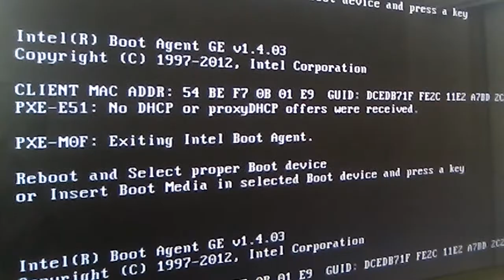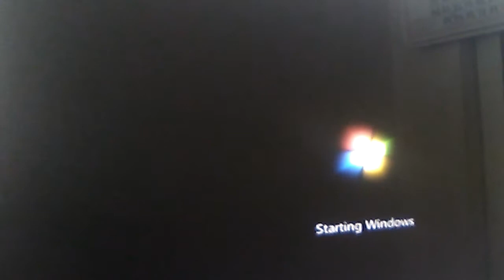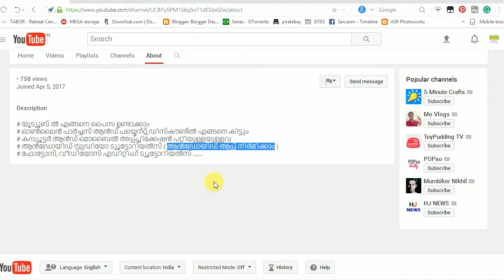Reboot and select proper boot device: Fix for Windows XP, Vista, 7, 8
First, you have to restart or click alt+clr+delete

then the system display comes, and you have to wait to see until blue screen displays.

in blue display u may see bios setting and other three options and its shortcut on side of screen. in my computer F10 switch for bios setting. some pc its different.

then the boots devices names came. using arrow key select your boot device ( any one) --- click enter

ITS DONE